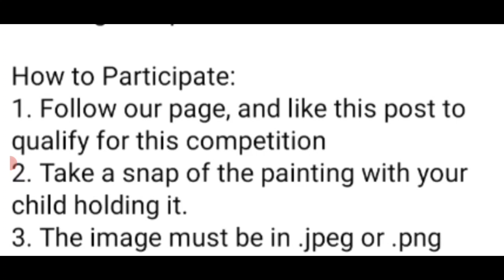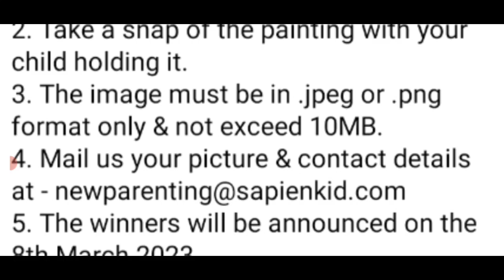💎Online Drawing Competition 2023 Free Entry🥰Attractive Prizes Worth 2500🏆🥇Free Art Competition 2023🔥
3 Best A4 size Drawing books set in affordable amount